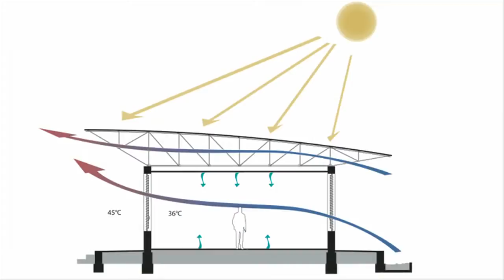Diébédo Francis Kéré How to build with clay and community